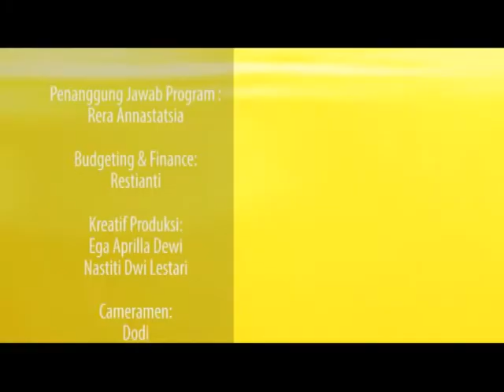Inspiring Islam #72 : Ustadz Bachtiar Nasir : Tadabbur Asmaul Husna "Al-Quddus"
InspiringIslamOnShare bersama Ustadz Bachtiar Nasir (AQL)

Inspiring Islam adalah salah satu program unggulan di Share Channel dengan tag line : "Islam The True Inspirations"
yang akan menyajikan taushiyah, sharing dan kajian inspiratif based on Quran and Hadits yang insya Allah dapat memotivasi muslim dan muslimah untuk dapat menjadi pribadi yang lebih baik lagi dalam persiapan untuk yaumil akhir nanti, aamiin

Saksikan program share channel setiap hari ;

1. Inspiring Islam
     a. AQL with Ust. Bachtiar Nasir : 04.30 Pagi | 14.30 Siang | 20.30 Malam

    b. Soldier of Allah : 10.30 Pagi | 16.30 Sore | 22.30 WIB

    c. Inspiring Islam -- Islam The True Inspiration : 06.00 Pagi | 12.30 Siang | 19.00 Malam

2. The Best DNA

    a. with AIMI : 07.30 Pagi | 19.30 Malam | 01.30 Pagi

    b. Parenting/Kesehatan : 11.30 Siang | 15.30 Sore | 21.30 Malam

3. Stunning Style : 07.00 Pagi | 10.00 Pagi | 19.30 Malam

4. Holy Qur'an : 09.30 Pagi | 13.30 Siang | 23.30 Malam
    a. Dzikir Pagi : 05.30 Pagi
    b. Dzikir Petang : 17.30 Sore

5. The Knowledge-All You Can Learn About : 08.30 Pagi | 11.00 Siang | 18.30 Sore

6. Music On Share (MORE) : 09.00 Pagi | 17.00 Sore | 01.00 Malam

Follow us @sharechannelTV

For Parabola Users here is the detail :

Channel : SHARE CHANNEL
Satelit : PALAPA D
Frekuensi Transponder : 3576 Mhz
Symbol Rate : 2750 MSymb
Polarisasi : Vertikal
Video PID : 33
Audio1 PID : 34
Audio2 PID : -
PCR PID : 33
Service ID : 1
System Enkripsi : DVB-S/MPEG-2

contact Hary 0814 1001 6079 / 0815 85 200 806